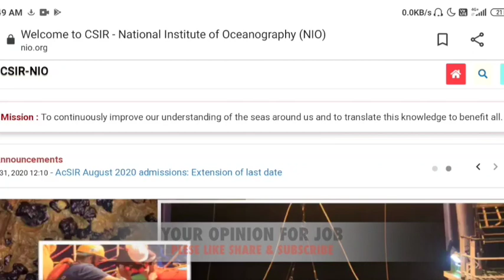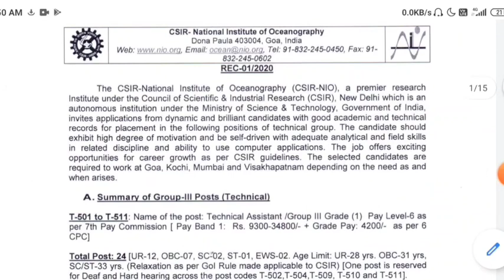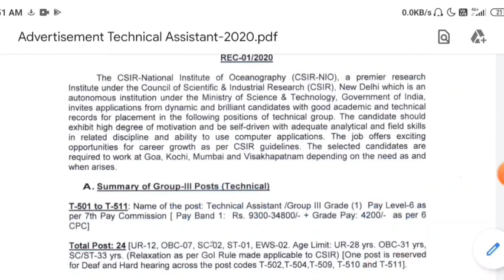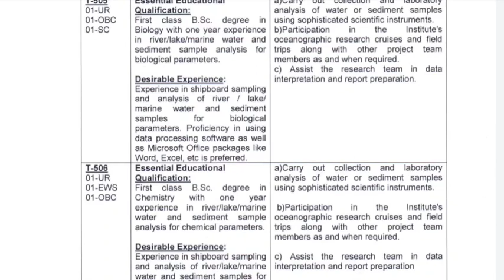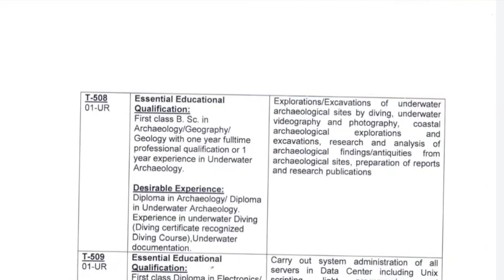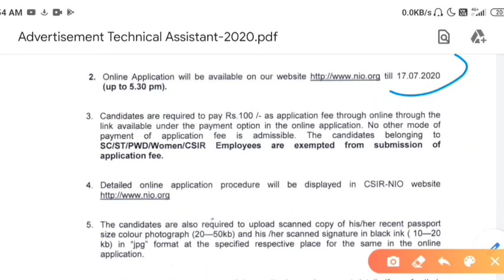CSIR-NIO Requirement 2020/National Institue of Oceanography Vacancy For Technical Assistant.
Diploma & Degree Student Eligibel.
Diploma In Electrical,Mechanical,Electronics,Civl Eligible.
B.sc In any Stream Eligible.

SOCIAL MEDIA .

Mujhe ummed h appko YOUR OPINION (FOR JOB) ka yeh episode pasand aaya hoga aur pasand aaye toh mere channel ko like , share aur subscribe jarrur karren kyuki m appk lia roj aisehi acchi videos le k aata rehta hu.

 Thnx ??